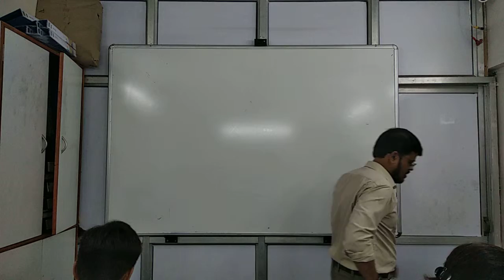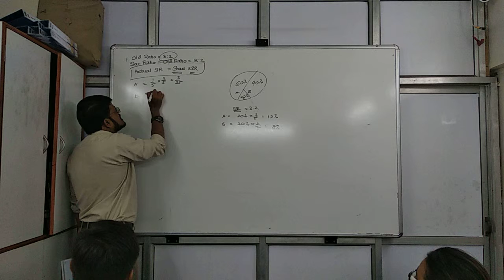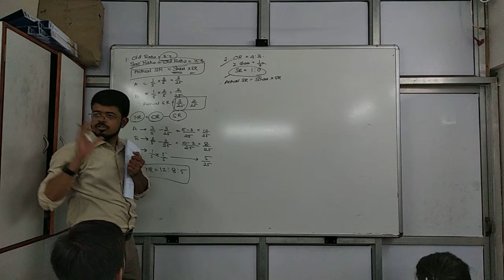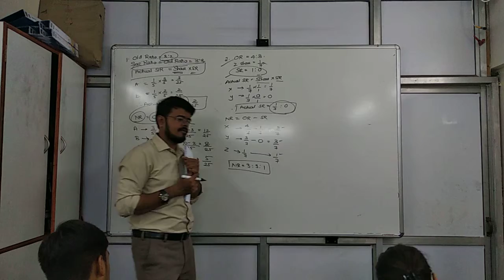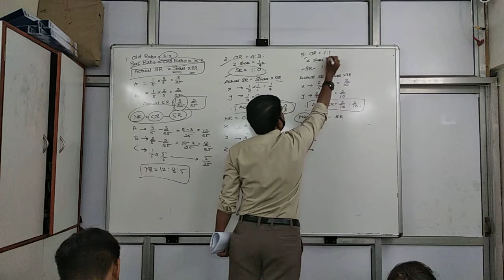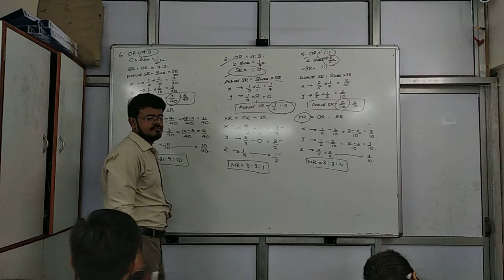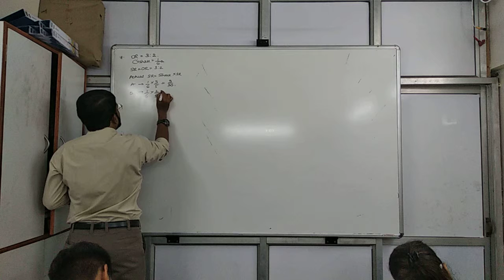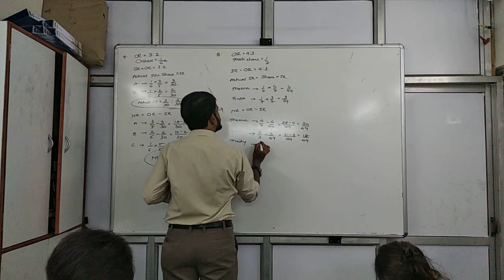June 4 admission of a partner lec 2 part 1